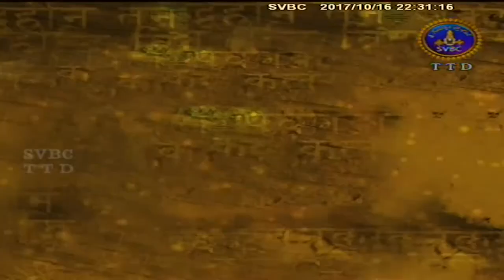Mahabharatam-Aswamedhaparvam | EP 33 | 16-10-17 | SVBC TTD